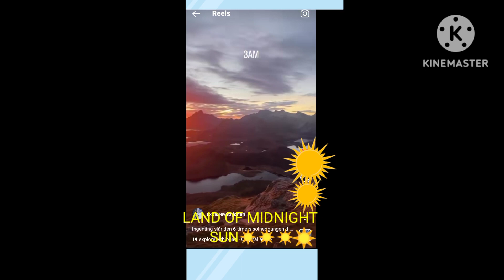The land where sun doesn't set.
norway norwayshorts norwaynature nocopyright hh The land where sun doesn't set☀️☀️☀️. it's Norway😍. Svalbard is the place in Norway where the midnight sun occurs for the longest period. Here, the sun doesn't set between 20 April and 22 August. wow what an interesting fact😍🤔. Norway is also called the land of midnight sun coz here most of the time the sun doesn't set in the night too. it is not light at night too. isn't it amazing and interesting fact.